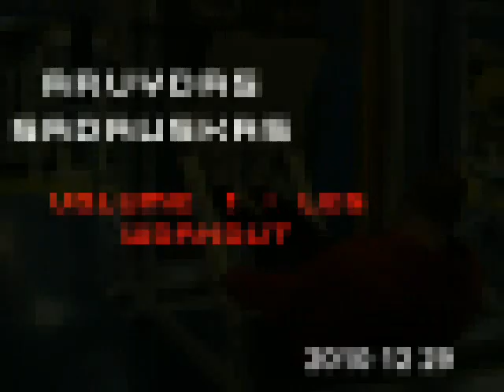Arvydas Sadauskas Volume 1 - Leg Workout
Arvydas Sadauskas Volume 1 - Leg Workout 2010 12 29